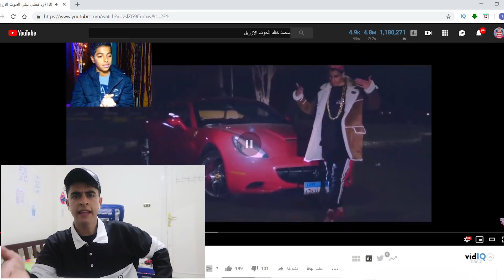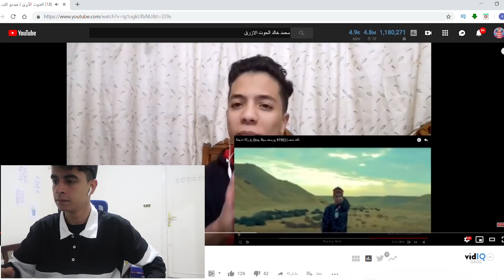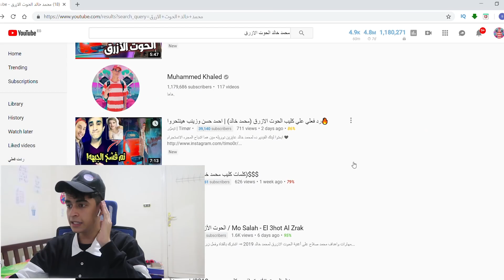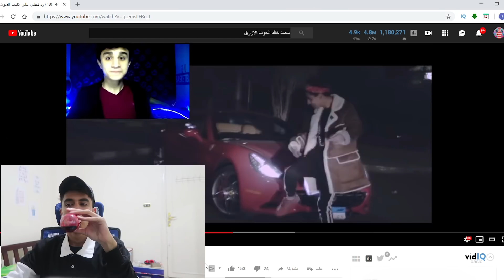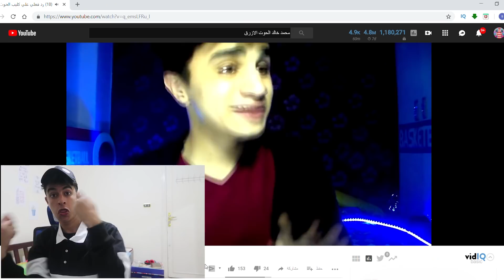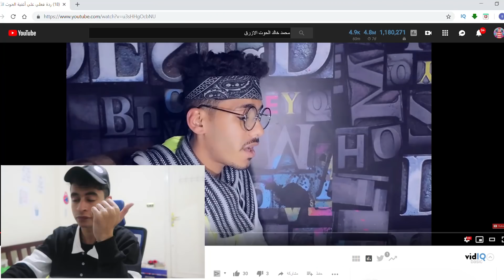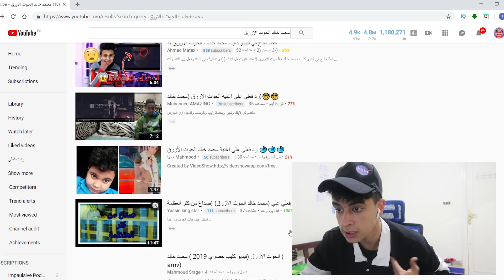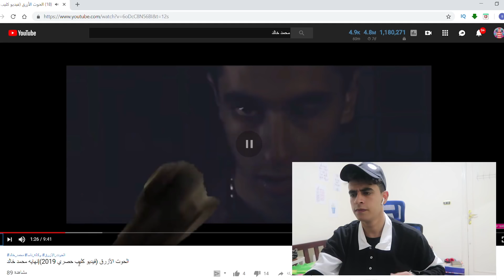ردة فعل محمد خالد علي رد فعل الفانز علي كليب الحوت الازرق !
فيديو كليب الحوت الازرق ملوش اي علاقه باي شخص او اي حد , هو مجرد اغنيه ليس اكثر !

فيديو جديد كل يوم تلات الساعه 3 و نص و متنساش تشتري الميرش !!
محمد خالد شاب مصري يقدم فيديوهات مقالب كوميدية مضحكة وفلوجز كوميدية مع اصحابه